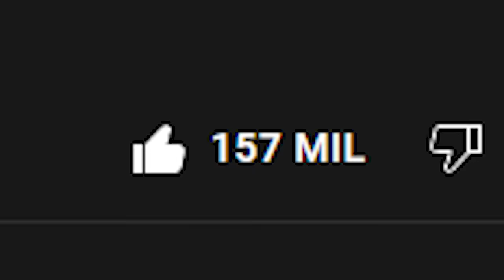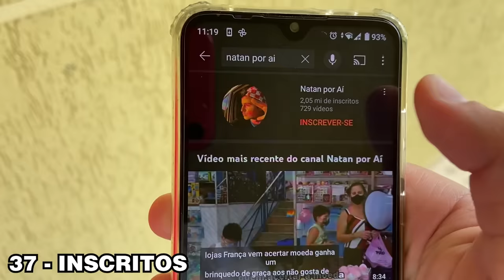DESMASCAREI MAIS 50 MITOS EM 24 HORAS!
VOCÊS PEDIRAM E TROUXEMOS MAIS 50 MITOS PARA DESMARCAR EM MENOS DE 24 HORAS!